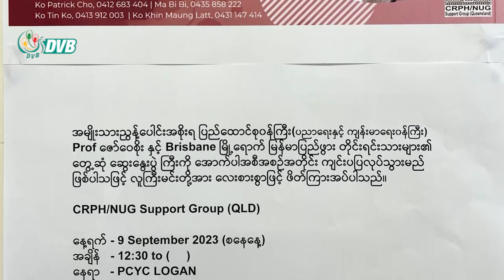ဒေါက်တာဇော်ဝေစိုး ဩစတေးလျနိုင်ငံရှိ မြန်မာမိသားစုများနဲ့ တွေ့ဆုံ - DVB News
NUG အစိုးရ ပညာရေးနှင့် ကျန်းမာရေးဝန်ကြီး ဒေါက်တာဇော်ဝေစိုးနဲ့ ဩစတေးလျနိုင်ငံရှိ မြန်မာမိသားစုများ တွေ့ဆုံဆွေးနွေးပွဲကို ဘရစ္စဘိန်းမြို့မှာ ဒီနေ့ ပြုလုပ်ခဲ့ပါတယ်။